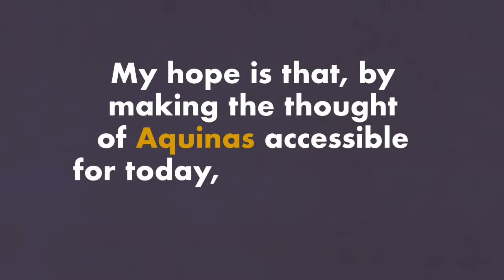Apologetics Ninja w/ Trent Horn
Today I'll be giving away 10 copies of the Summa Contra Gentiles ... I'll explain how to get it in the show but here's the

🔴 GIVING

🔴 LINKS

🔴 SOCIAL